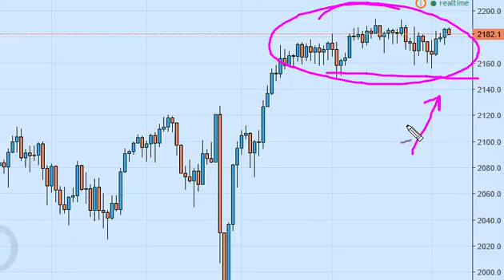S & P 500 Technical Analysis for September 8 2016 by FXEmpire.com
- September 8 2016 index daily technical analysis for the S & P 500 INDEX. Find more information about Forex and Commodities News Technical Analysis Fundamental Analysis and Brokers on FX Empire